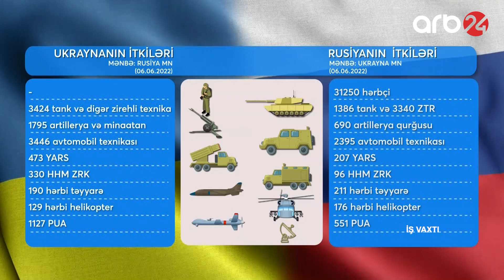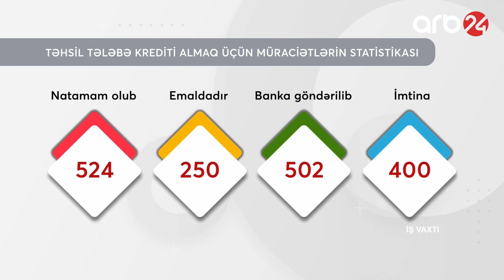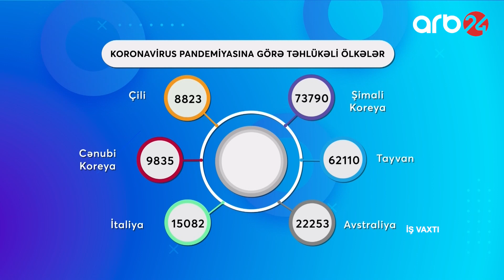İş vaxtı 1-ci veriliş (06.06.2022)